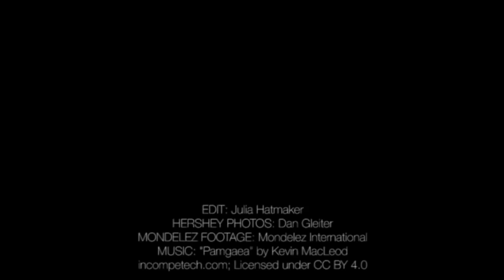The Hershey Company may be sold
UPDATE: Hershey Company turned down the offer.
The maker of Oreos has made a bid on Hershey, according to the Wall Street Journal. Mondelez International makes Ritz Crackers, Cadbury chocolate bars and Fig Newtons in addition to Oreos. It is valued at $69 billion.